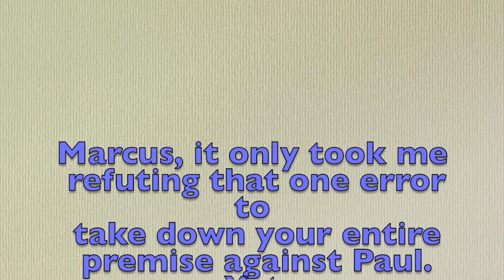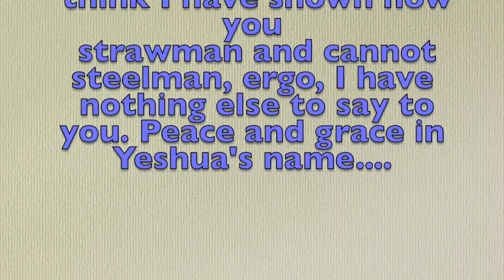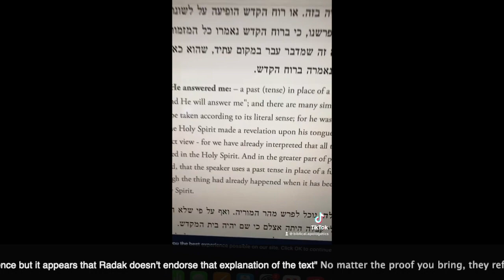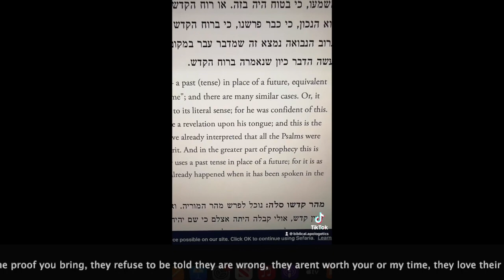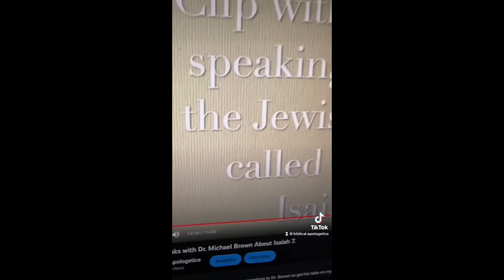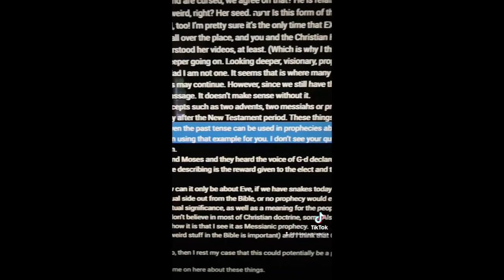Prophetic perfect || 😱 Responding to Marcus Niaz(false messiah) one final time. 🙄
Here is my final response to the silly arguments made from the echo chamber, which are the clout chasing trolls in the comment section who parrot @ToviaSinger1 and @tenaktalk

Also addressing a commenter @seriouslyiknowhowtoread

Marcus claims to be a Jew studying to be a rabbi. This is a continuation of the SEED argument on second person singular.